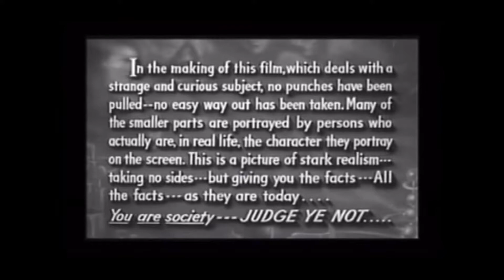Gold Medal Flower